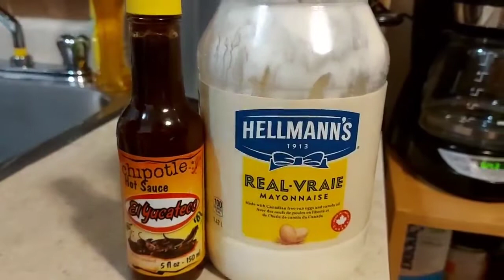Como preparar Wraps de pollo.👌👌👌👌👌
Una saludable y deliciosa receta.